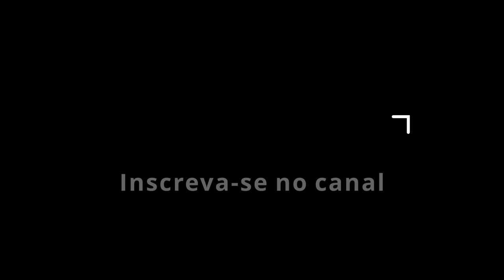Aula 04 - Educação Integral - Música - Notas Alteradas (Sustenidos e Bemóis) - Ens Fund I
Nesta aula estudaremos de maneira simples as notas musicais denominadas alteradas/acidentes.
Aula direcionada principalmente para as séries do Ensino Fundamental I.